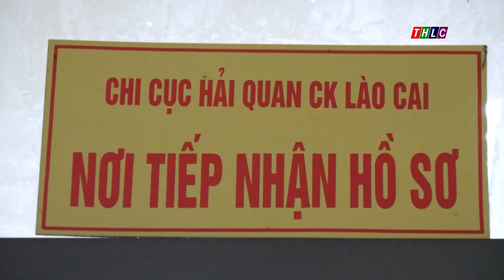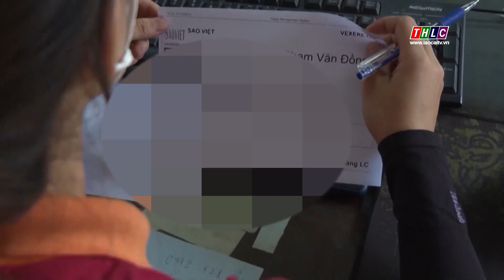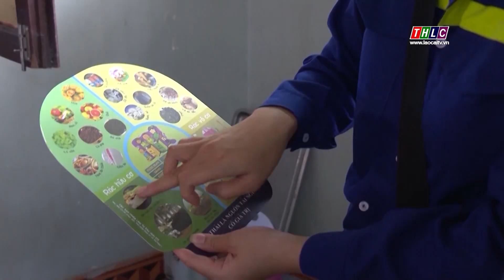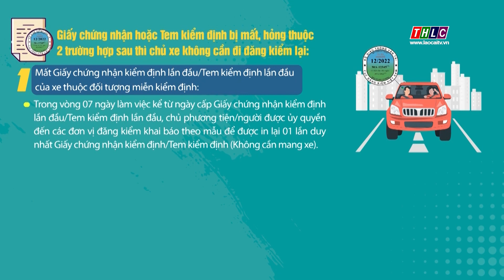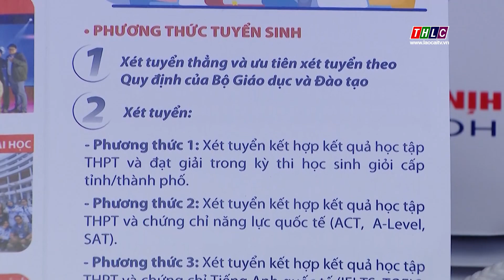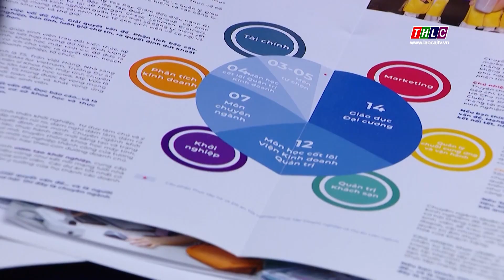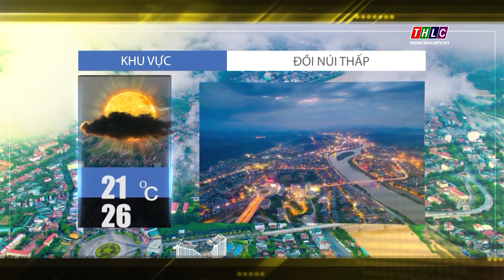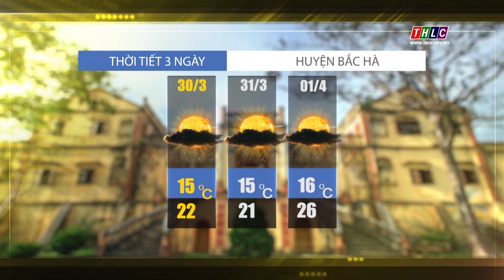Thời sự Lào Cai 11h30 (30/3/2023) | THLC